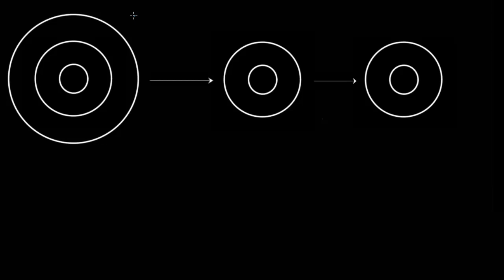Énergie de première et de deuxième ionisation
Dans cette vidéo, on explique les différences entre énergies de première et de deuxième ionisation, l'existence plausible ou pas de certains ions, et le lien avec la règle de l'octet